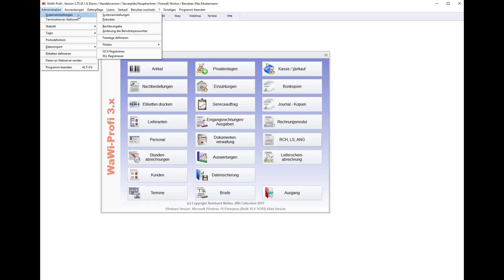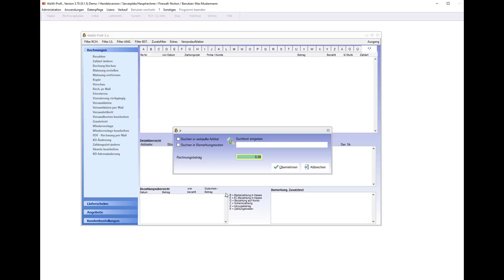WaWi-Profi 3.x, Neuerungen in Version 3.70 9.15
Neuerungen in Version 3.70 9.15